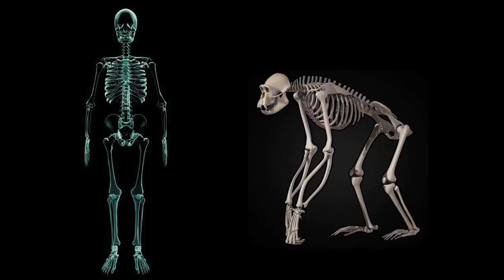Elämän arvoitus 5, Onko vedenpaisumus tapahtunut?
Elämän arvoituksen viides jakso tutkii, onko vedenpaisumus todella tapahtunut ja jos on, mitkä ovat sen todisteet?